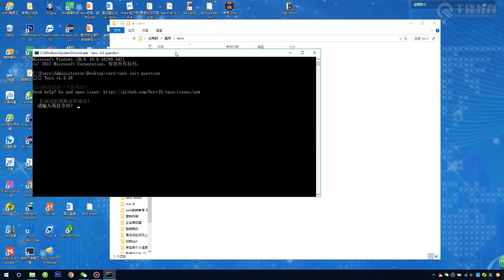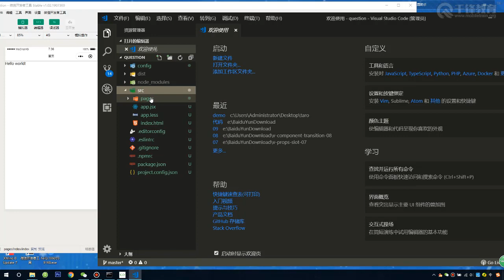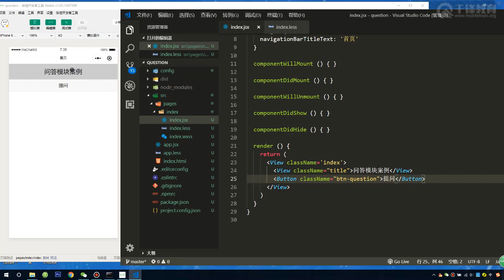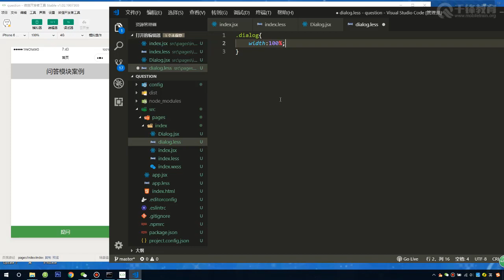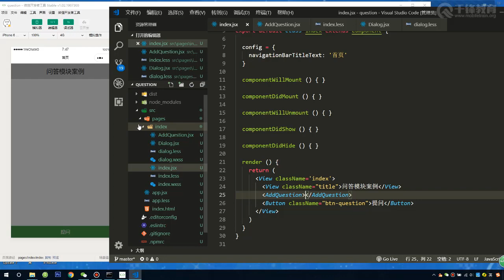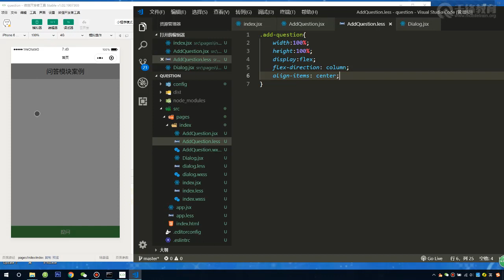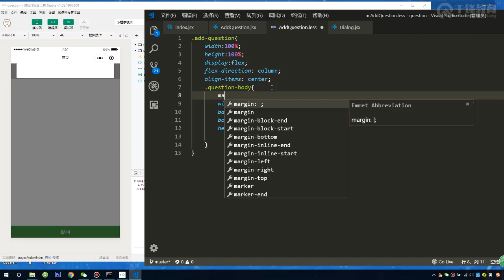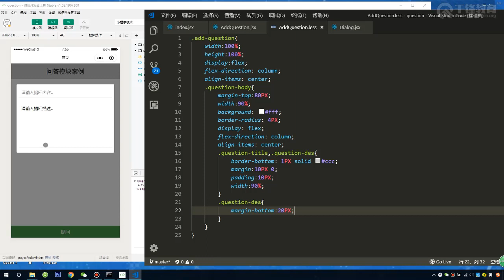千锋web前端教程：第10集 问答模块案例01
【千锋Web前端】Taro开发框架视频，不看后悔
课程介绍
掌握Taro多端框架 快速上手小程序/H5高效开发,各大厂商和各大公司都在积极布局小程序应用，都在争夺流量的入口。

对前端开发者而言，众多的技术栈中需要逐个学习，逐个开发。Taro的推出适应了潮流及趋势：一套代码运行在多种小程序/H5/React Native上，React式的代码风格便于学习，详实的项目开发过程带你了解Taro开发。一套代码，通过Taro编译工具运行在各个客户端，即便出现新兴框架，仍然可以在Taro上适配。